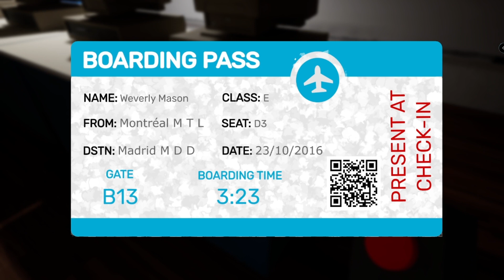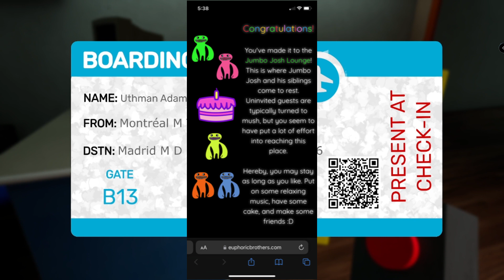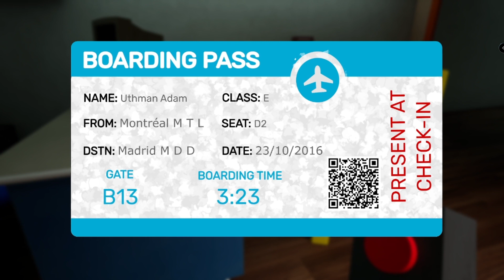hidden secret in garten of banban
@FusionZGamers short video and thanks so much for the last video